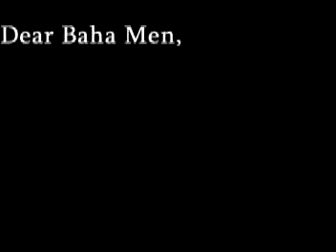Who Let The Dogs Out?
Who's responsible for this despicable act?